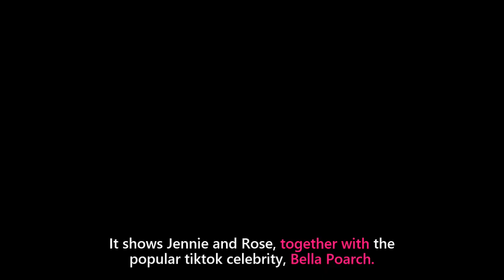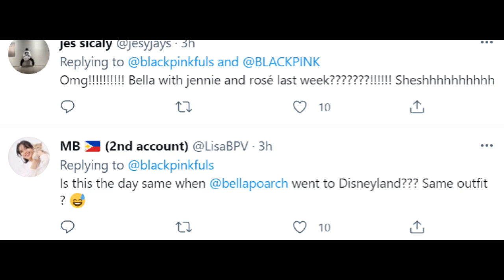Blackpink Rose and Jennie are seen together with Bella Poarch in LA!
Blackpink's Rose and Jennie were seen together with the popular tiktok celebrity and influencer, Bella Poarch. They even got in a car together, indicating that they were friends. Netizens do not know the real reason why, but Blackpink really got a lot of celebrity friends in the US.